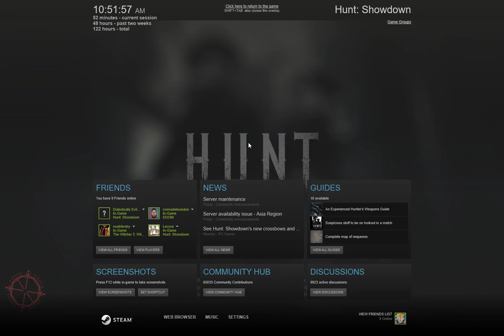Hunt Showdown Killed by my friend